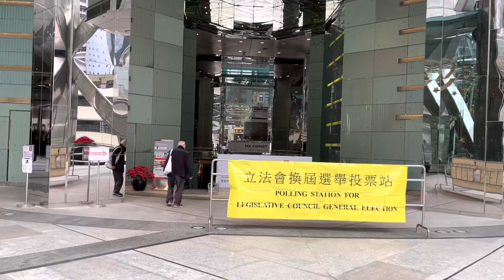都係冇乜人呀！早上十時四十分，中環中心投票站情況。